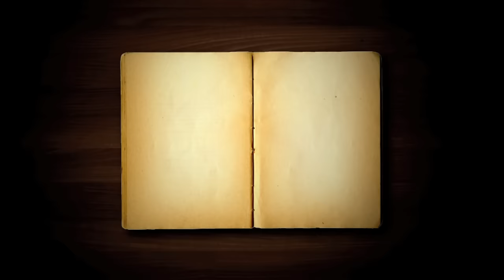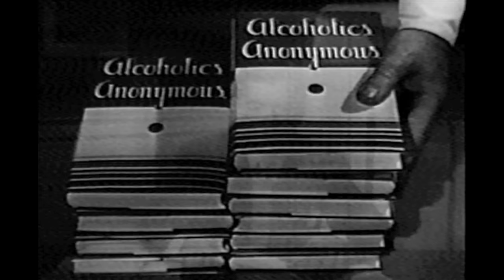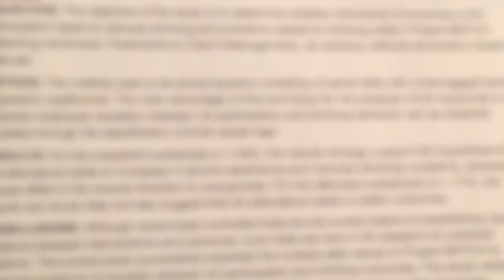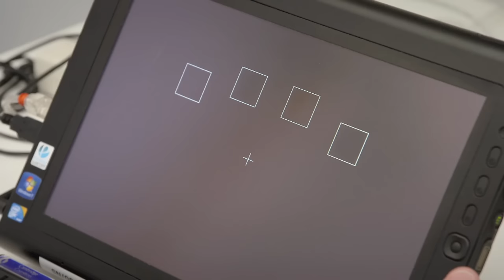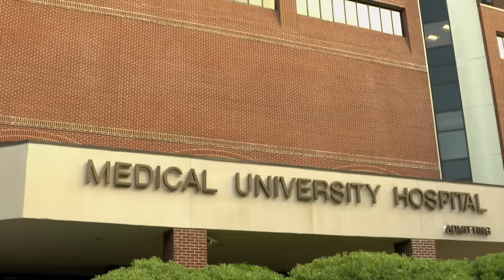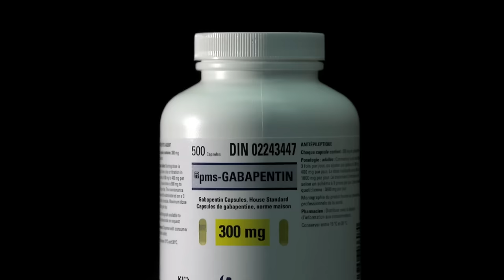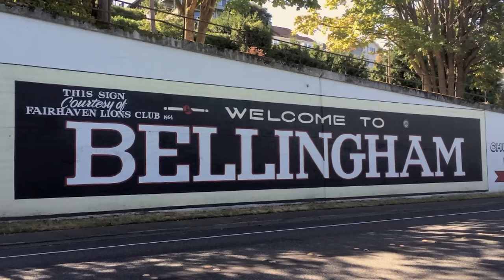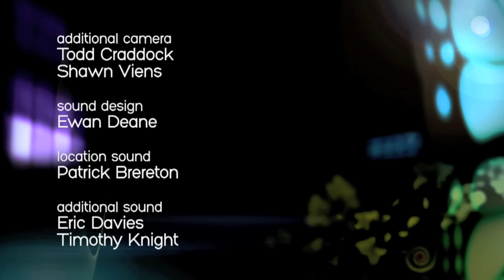Wasted - A Documentary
In our documentary, Wasted, filmmaker Maureen Palmer sets out to follow me, her life partner and an alcoholic with five years of sobriety, on a search for the best new evidence-based addiction treatments. But, just as filming begins, I begin drinking again - and our theoretical journey becomes very real and deeply personal. We discover a revolution in addiction research that offers hope to people whose lives and families are Wasted by addiction.